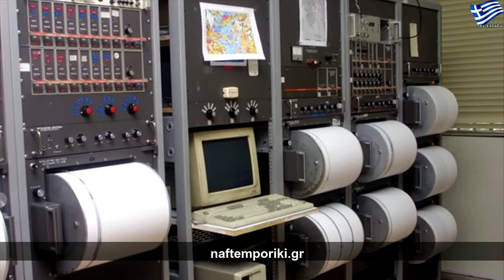Σεισμική δόνηση στη Θεσσαλονίκη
Τρίτη, 30 Ιουλίου 2019
Σεισμική δόνηση στη Θεσσαλονίκη | Large Life